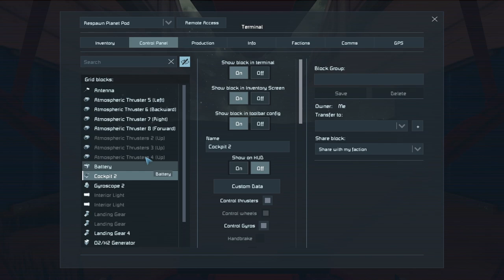Space Engineers Survival Reborn #2 - Eat Drink Sleep Repeat